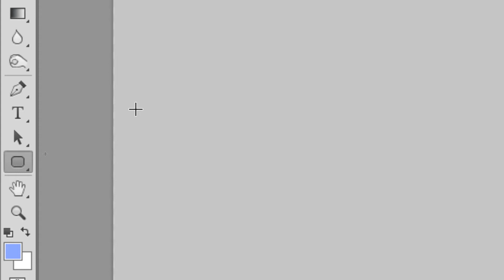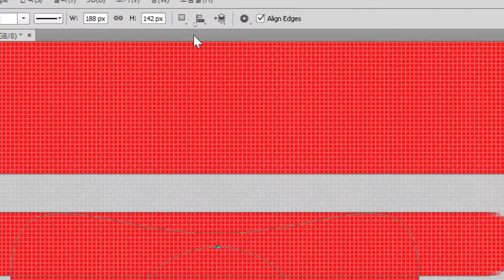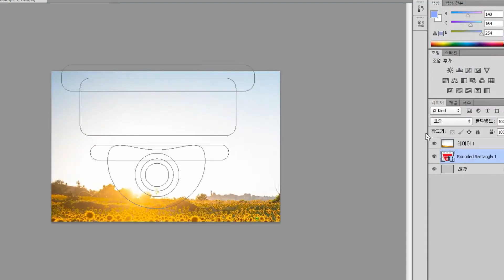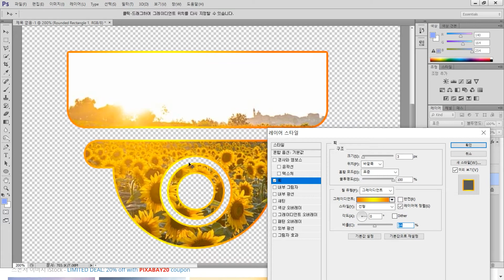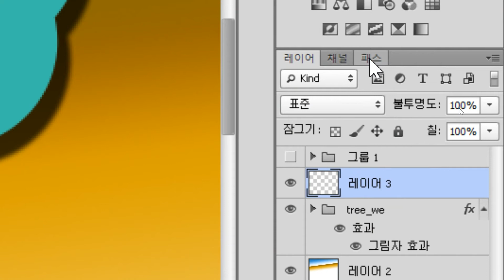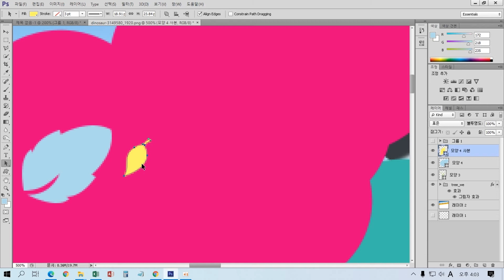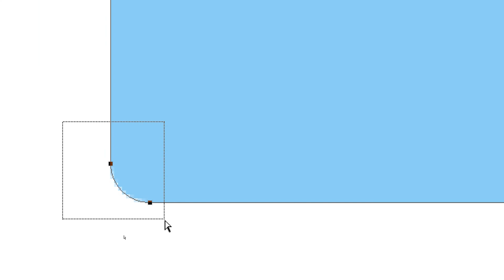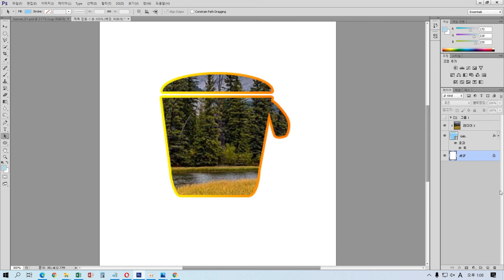GTQ 포토샵1급 - 합격공략 펜툴(Pen Tool)사용2 최종판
GTQ 포토샵1급의 합격공략 펜툴(Pen Tool)사용2 최종판입니다. 최종 GTQ 포토샵1급 시험 보러가기전에 꼭 봐주세요. 🌹 어서와GTQ 그래픽 기술자격 전체영상